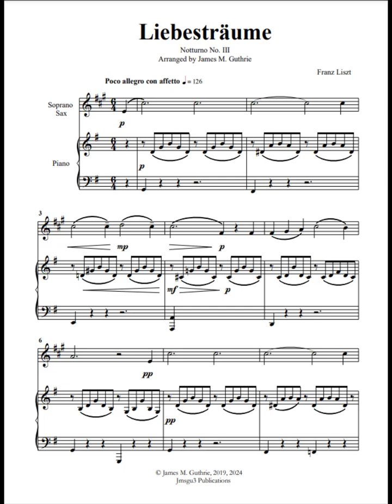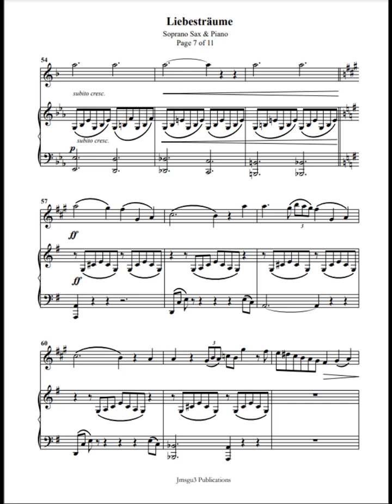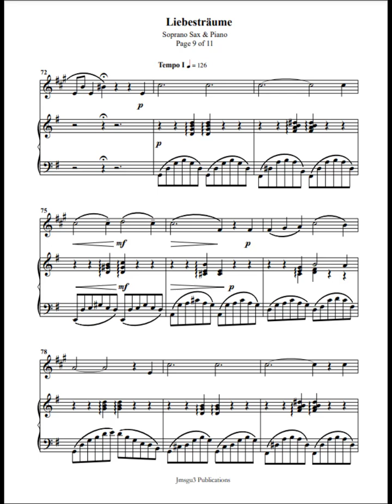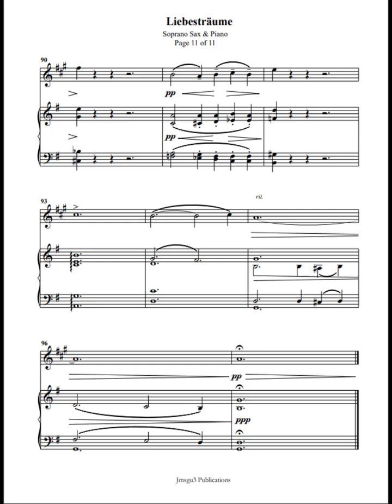Liszt: Liebestraume (Dreams of Love) for Soprano Sax & Piano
Franz Liszt's Liebestraume is a set of three published in 1850. The word Liebestraume is German for "Dreams of Love," each of the three pieces is based on a poem about love and death. The third piece, Liebestraum No. 3, is the most popular and is split into three sections, each divided by a fast cadenza requiring a high degree of technical ability. The melody throughout the piece is the same, but each time, it is varied, especially near the middle of the work, where the climax is reached. The piece is meant to be played briskly, with emotion, and is inspired by or reminiscent of night. The poem that inspired Liebestraum No. 3 is about unconditional mature love, expressing the extent of the speaker's love through the sacrifice he's willing to endure. The piece is a crucial example of program music because it references poems about love and death.

Franz Liszt's Liebestraume has influenced many composers, including:

Richard Wagner: Liszt's compositions, including Liebestraume, influenced Wagner's music, particularly his operas.

Hector Berlioz: Berlioz was a Liszt contemporary influenced by his music, including Liebestraume.
Camille Saint-Saëns: Saint-Saëns was a French composer influenced by Liszt's music, including Liebestraume.

Sergei Rachmaninoff: Rachmaninoff was a Russian composer influenced by Liszt's music, including Liebestraume.

Liszt's Liebestraume has influenced music by being a perfect example of romantic and program music. It inspires emotion and is considered one of the most beautiful and romantic pieces ever written.